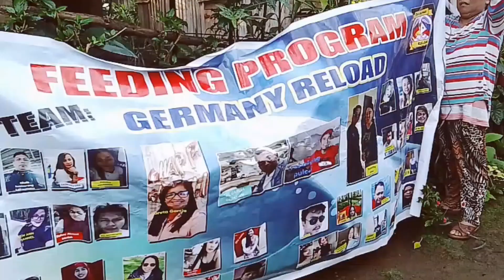Feeding Program TEAM GERMANY RELOAD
God bless and be blessed

Ang data sa pakirandam panoorin Ang mga bata at maraming salamat sa team GERMANY ReLoad sa pa feeding Masaya kami lahat...